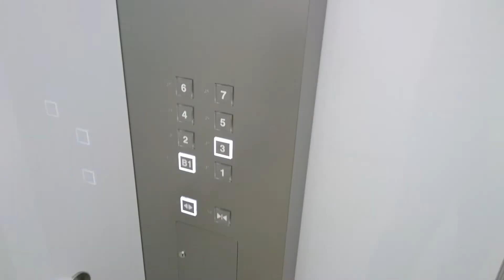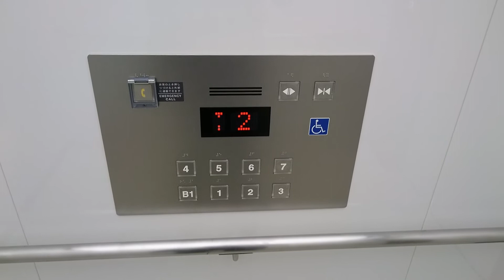フジテックエレベーター パルコヤ上野 Part2【FullHD】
パルコヤ上野のエレベーター(その２)です。

It is a Fujitec Elevator of PARCO_ya Ueno,Ueno・Okachimachi,Taito City,Tokyo Met in Japan.

パルコヤ上野は2017年11月4日に新たに開業した、上野松坂屋南館跡地に建設された上野フロンティアタワーの低層階に位置する商業施設です。7階には映画館「TOHOシネマズ」が入っています。
エレベーターはフジテック製が採用されました。
3基設置されていますが、群管理で運転はされておらず、全基独立して運転しています。
右側はレストラン街の6階と、TOHOシネマズがある7階への急行用となっています。3階にも停まりますが、これは本館への連絡通路がある関係だと思います。左側のみ車椅子操作盤が設置されています。
カゴ外は行灯式のインジケーターが設置されていますが、方向部分のみホールランタンとして使用されています。
その為、エレベーターが何階にいるかは分かるものの、どっちに動いているのか分からなくなっています。
カゴ内はインジケーターは主操作盤上の現行の液晶式のみで、サブ操作盤上には防犯カメラの映像が表示されています。

メーカー：フジテック
機種：オーダーエクシオール
駆動方式：マシンルームレスロープ式
運転形式：独立運転
設置台数：3基
音声案内：○
車椅子操作盤：○(左側のみ)
停止階(左側・中央)：8(B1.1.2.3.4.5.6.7)
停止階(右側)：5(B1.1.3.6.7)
定員：24名
積載：1600kg
設置年：2017年(平成29年)
撮影地：東京都台東区上野・御徒町　パルコヤ上野(上野フロンティアタワー)

Manufacturer:Fujitec
Drive system:Machine room-less rope type
Mode of operation:Independent operation
Number of installed:3
Announce:○
Wheelchair control panel:○(Left only)
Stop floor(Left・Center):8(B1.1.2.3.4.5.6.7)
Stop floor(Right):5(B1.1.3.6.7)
Capacity:24
Loading:1600kg
Installation Year:2017